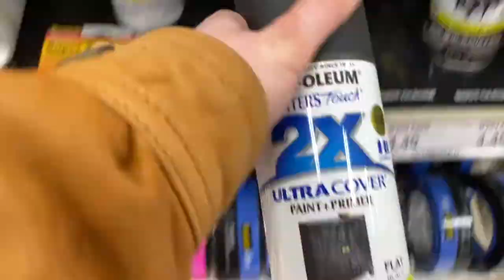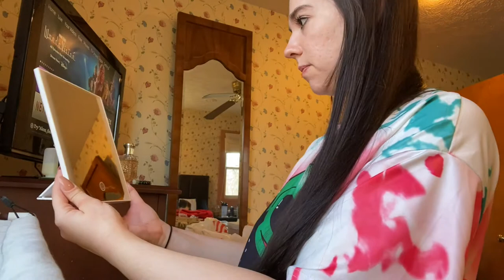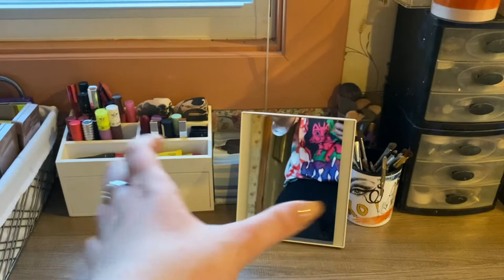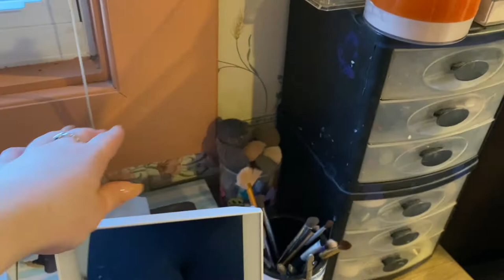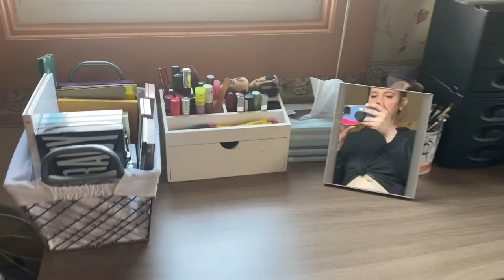WEEKLY VLOG | HEALTHY EATING, STRAWBERRY DONUT OREOS, BUILDING A DESK & MORE!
Have you tried the new Oreos? Thoughts??
I hope you enjoyed this vlog! If you did I would love to know your thoughts and what I should do more of. I'm having too much fun with this lol.